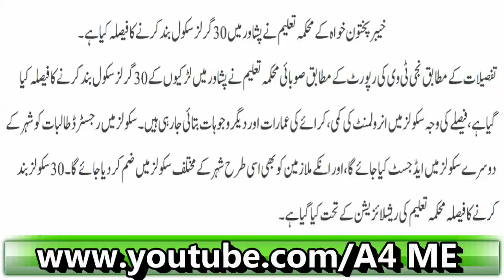KPK May 30 Gov. Girls School Band| Faisla Kar Liya Gaya| Latest News